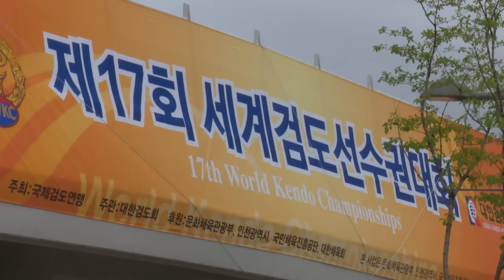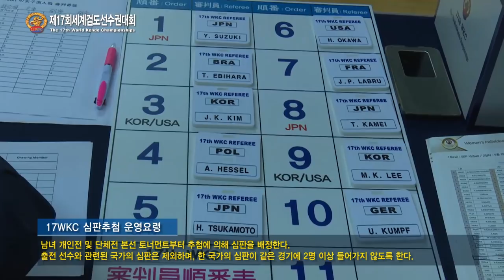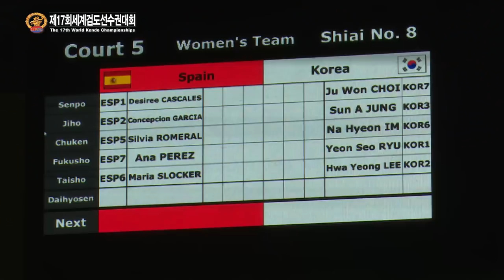17WKC결과보고 다큐영상 23분